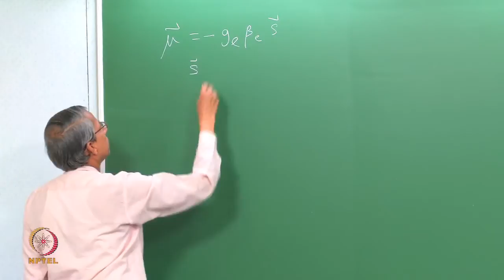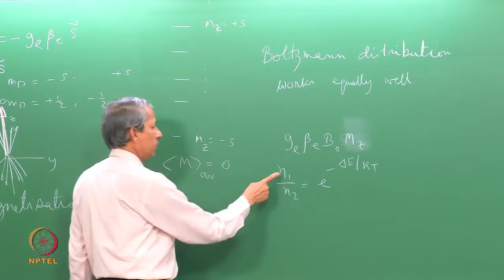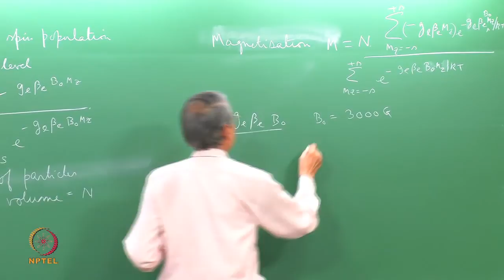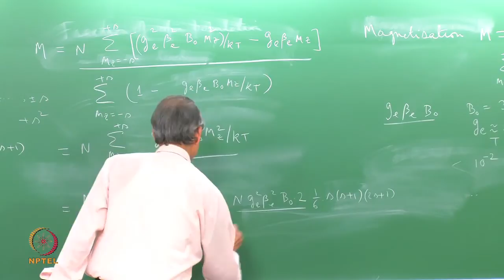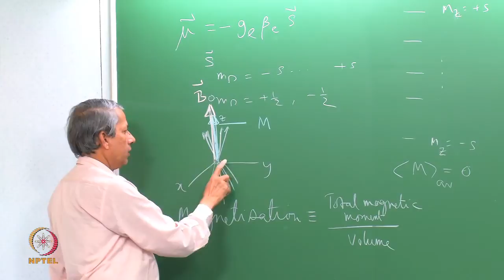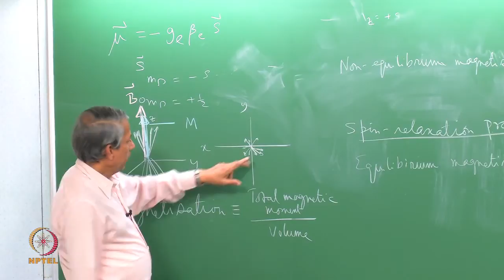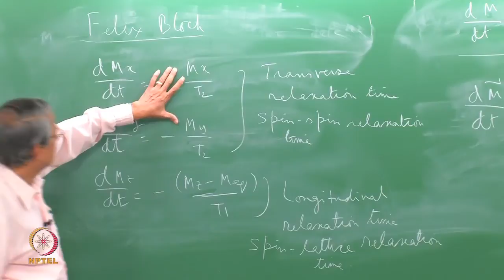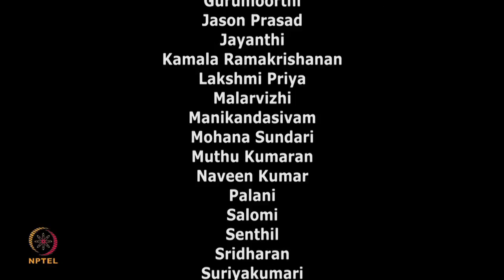Mod-01 Lec-24 Spin Relaxation and Bloch Equations – I